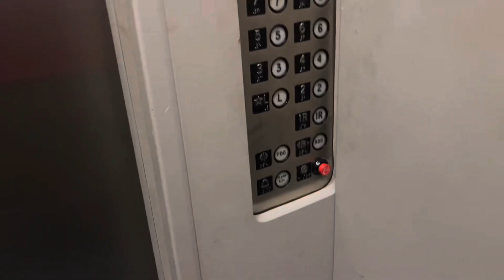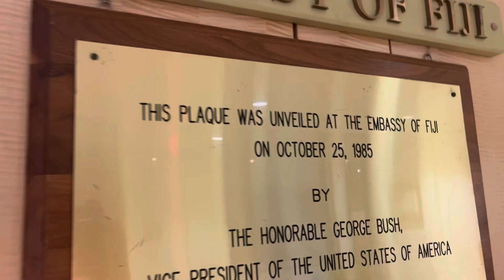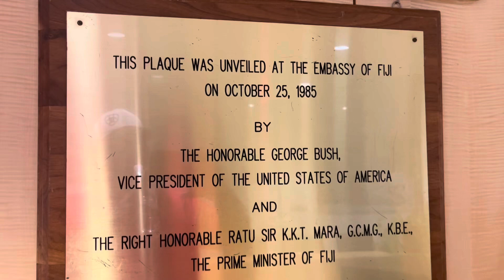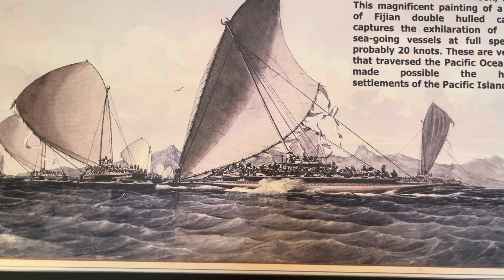Emmbasy of Fiji, Washington DC